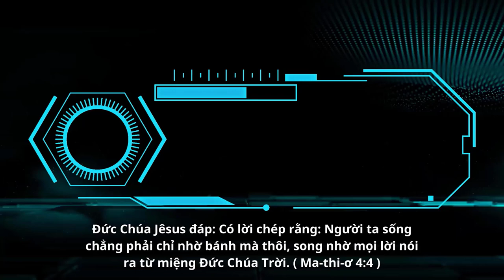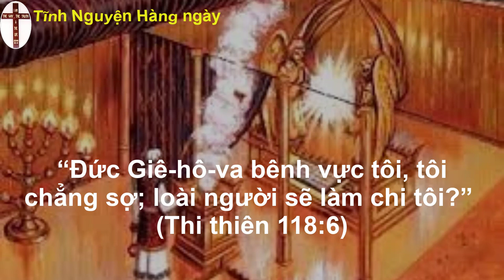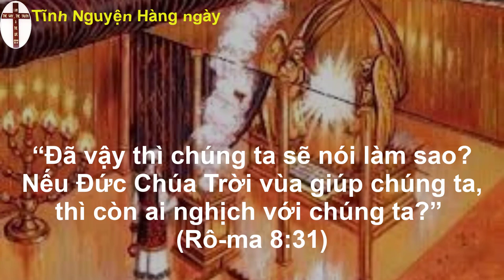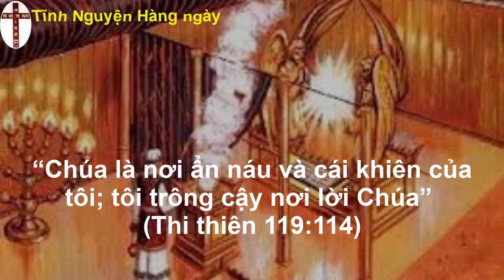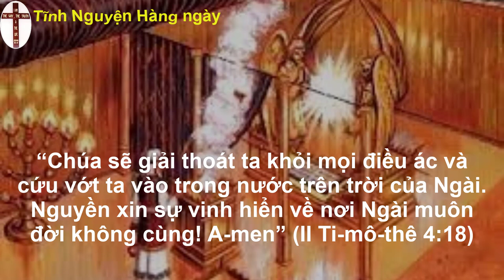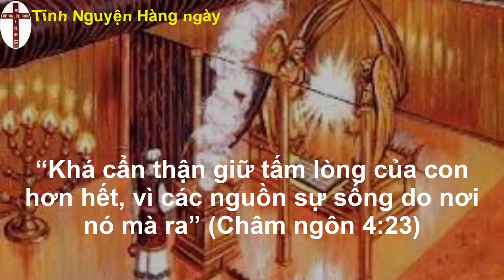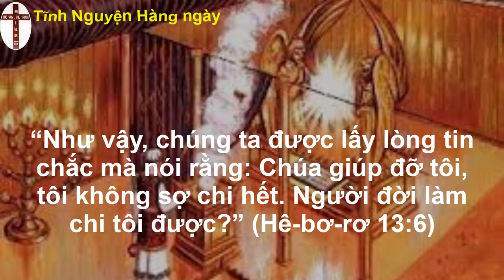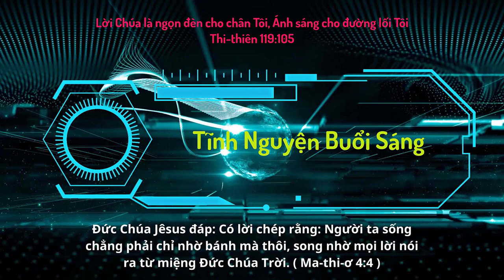Oneway Radio | Tĩnh Nguyện Hằng Ngày 11/02/2023